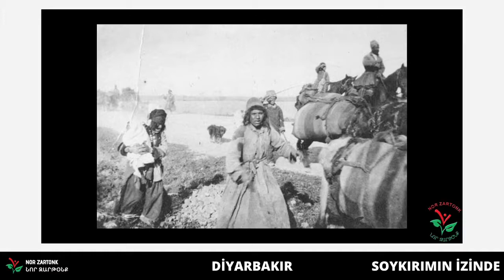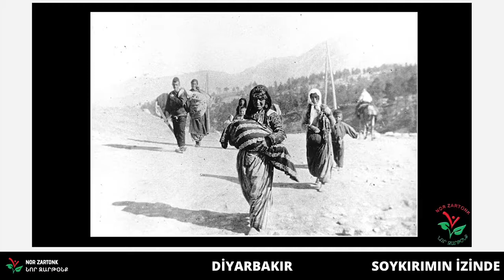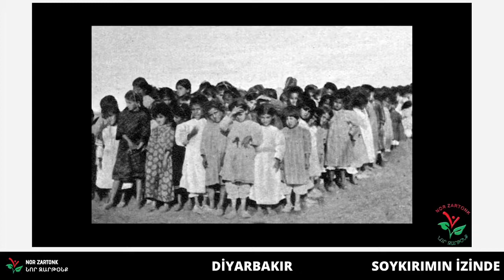Videokonferans: Soykırımın İzinde | Nor Zartonk Üyeleri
Nor Zartonk, 24 – 25 Nisan’da ‘Soykırımın İzinde’ başlıklı bir dizi videokonferans ile Ermeni Soykırımının 106. yıl dönümünü anacak. Söyleşiler çerçevesinde Ermeni Soykırımının Antep, Musadağı, Diyarbakır, Erzincan, Dersim ve yukarı Fırat Havzasındaki yansımaları tarihçi ve araştırmacılarla birlikte irdelenecek.
Videokonferans kapsamında Haygan Mardikjan Erzincan, Mehmet Polatel Bitlis, Serdar Korucu Musa Dağı ve çevresi, Namık Kemal Dinç Diyarbakır, Ümit Kurt Antep, Hovsep Hayreni Dersim ve Yukarı Fırat Havzası üzerine sunumlar gerçekleşirecek. Programda ayrıca müzisyen Ilda Simonian müzik performansının yanı sıra Ermeni müziğinde acının ve yasın izlerini anlatacak.